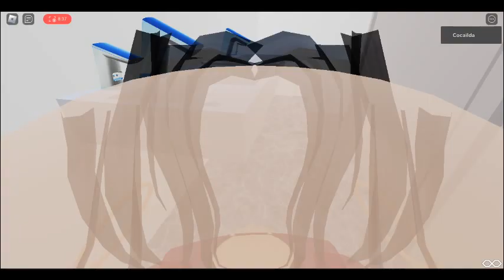A Hand Dryer Game with No Menu V I I Hand Dryer Adventure